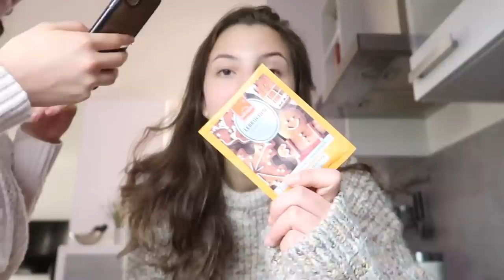Sleepover mit Maribel 😍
Maribel kam in den Herbstferien zu mir und wir hatten jede Menge Spaß. Wir waren erst shoppen und hatten plötzlich so ein Weihnachtsfeeling. Deswegen mussten wir unbedingt zusammen Lebkuchen backen. Am nächsten Tag haben wir dann noch im Stall bei Gini vorbeigeschaut und bei Maribel zuhause abgehangen ...